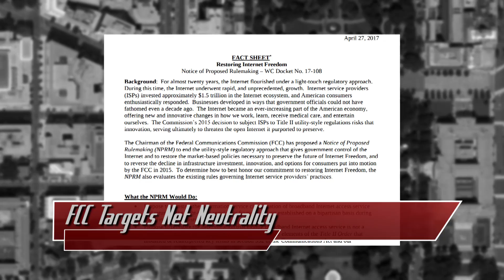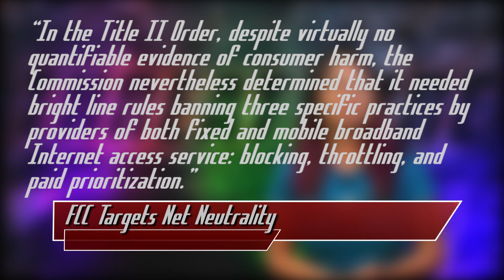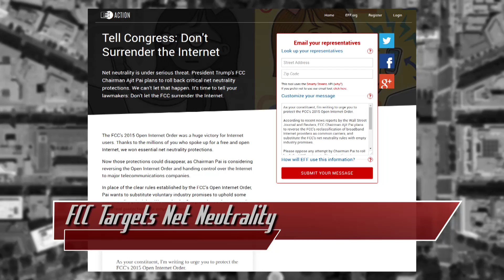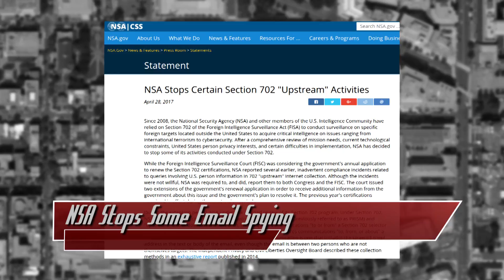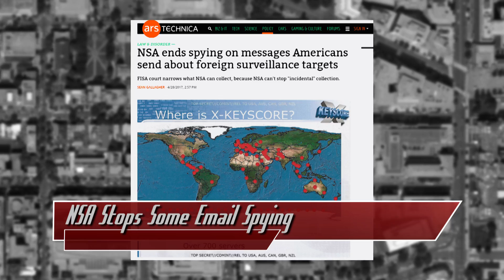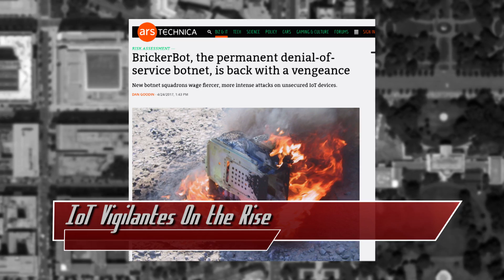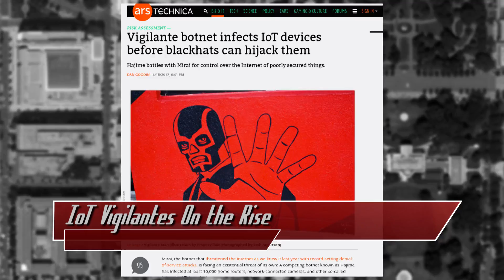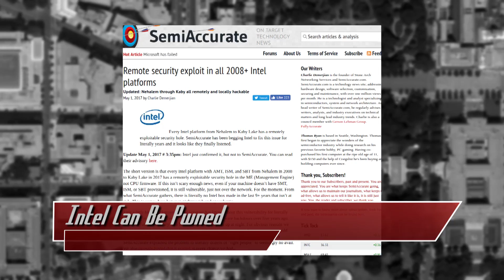The FCC Targets Net Neutrality, NSA Stops Email Spying - Threat Wire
Hak5 -- Cyber Security Education, Inspiration, News & Community since 2005:
The FCC has targeted net neutrality, the NSA stops -some- of their email spying, IoT vigilantes are on the rise, and Intel devices can be pwned. All that coming up now on Threat Wire.